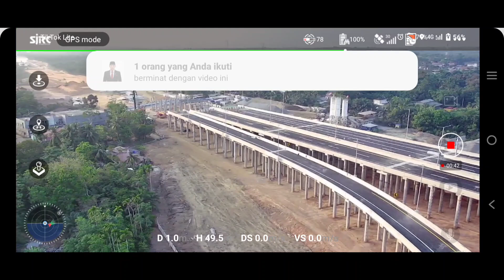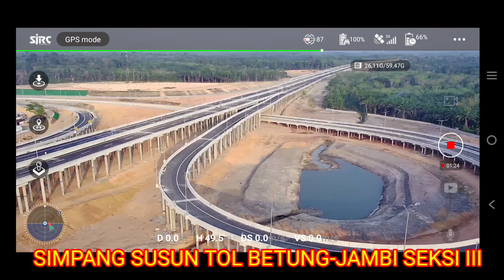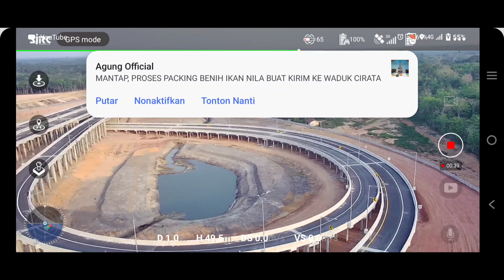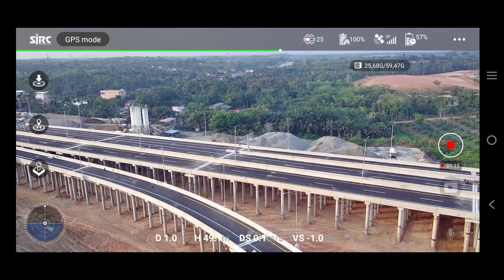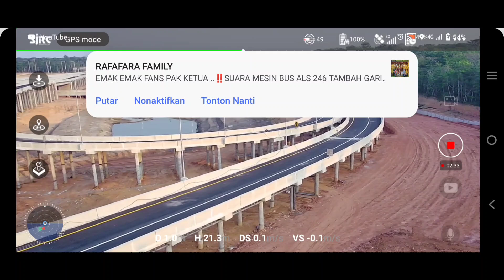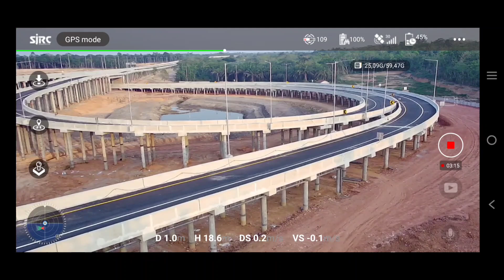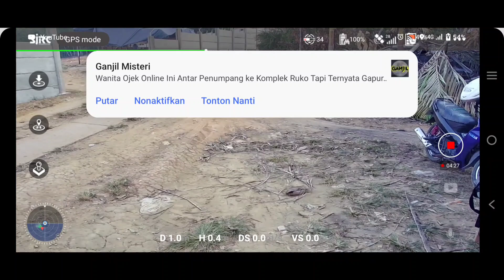Tol betung-jambi seksi III simpang susun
kawasan inter change tol betung-jambi seksi III via Drone SJRC F5s Pro plus